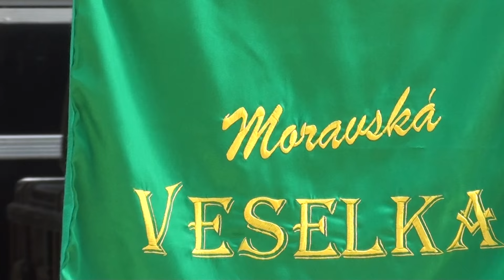Moravská Veselka - Zalíbily, zalíbily